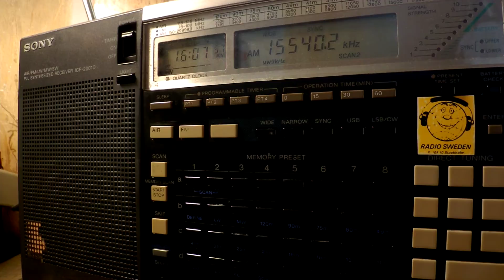10 08 2017 Radio Kuwait in Urdu to SoAs 1606 on 15540 Kabd Sulaibiyah